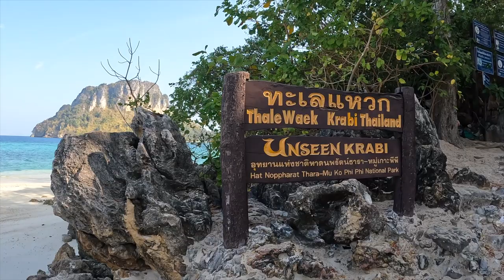THE FOUR ISLANDS TOUR THAILAND | BEATING THE ISLAND CROWDS | TRIP FROM KRABI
In this vlog we do the four islands tour, from here in Southern Thailand. This is one of the most popular quick trips from Krabi but we manage to do bit of beating the island crowds. We rent out a private boat and head out to sea with friends to enjoy the sun and white sandy beaches of Thailand.

00:00 Krabi to 4 Island
01:40 Long Tail Boat Ride
02:43 Low Tied Sandbar!
05:12 Exploring Chicken Island
06:25 SNORKELING
7:50 Off to Poda Island
09:04 How to book a private boat
09:52 Teaching Jacquline to cartwheel
10:25 Back on the boat
12:26 Bloops

👩‍❤️‍👨MORE ABOUT US:
We met in high school in Kingston Ontario and we’ve been together for 9 years now. Keith comes from a bilingual military family and Devon from a Kingston family of teachers. We made it through Queen’s University together where Keith studied Mechanical Engineering and Devon, Concurrent Education and Global Development. We're travelling full-time for the next year to make the most of everyday and explore the world while sharing what we’ve learned and capturing our experiences. Join us on our adventures! 🌎✈️📚